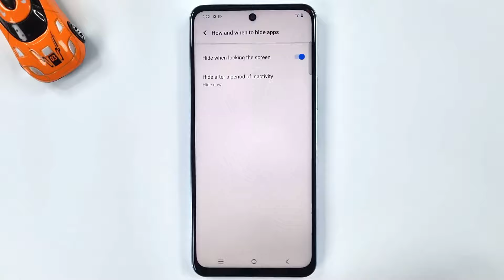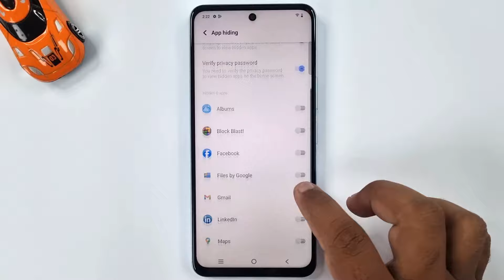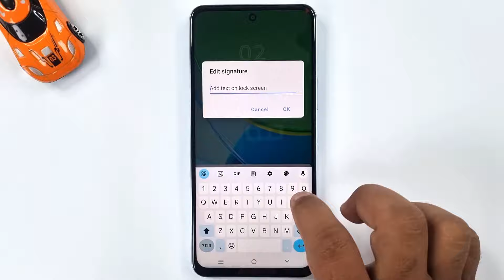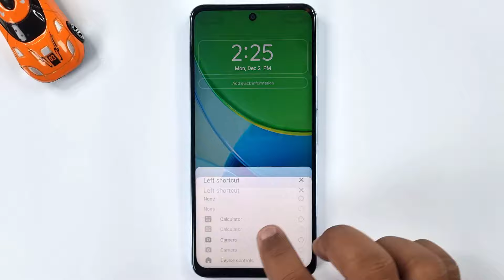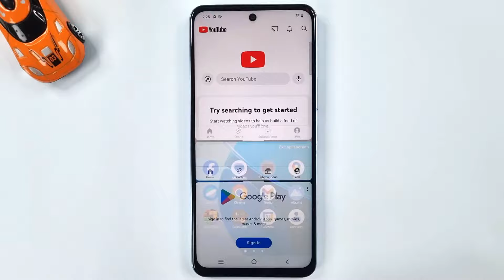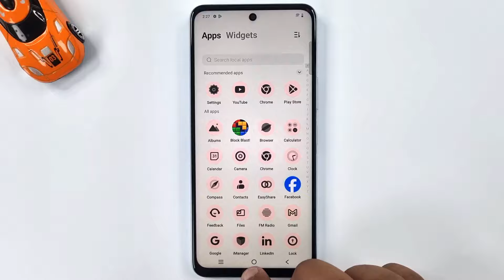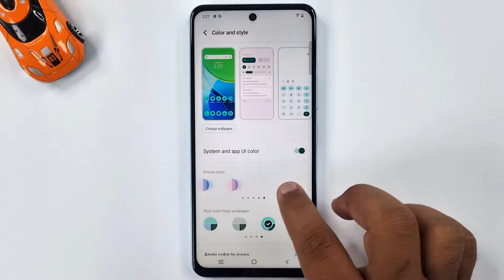Vivo Y19s Top 5 Best/Hidden Features - Top Tips & Tricks Of Y19s